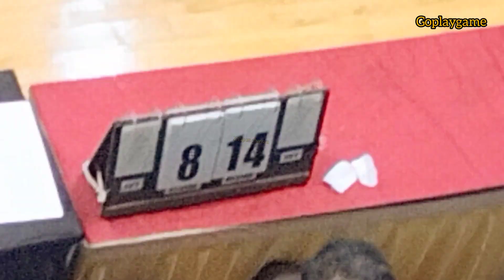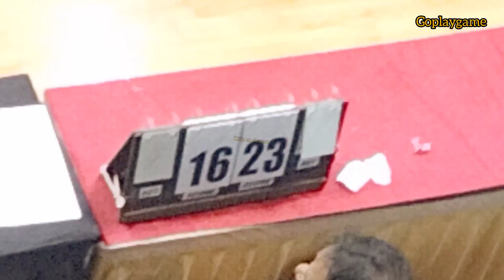🏆||kalaburagi won first off with Shivamoga|| 🏆MYSORE DASARA CM CUP 2022-23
Dasara CM Cup 2022 Games

# Three new records set on day two

Mysore Division's men athletes (three gold, one silver and one bronze) and women athletes ( two gold, four silver and three bronze) hogged the limelight by bagging a total of five gold medals out of the twelve gold medals at stake in the athletics event, on the second day of the Dasara CM Cup 2022 games held at the Chamundivihar sports complex here on Saturday.

Three new meet records set
Three new meet records were set on the second day (two in the women's section and one in the men's section).
Chaitra Devadiga, the middle distance runner from Mysore Division brought some cheers for the local crowd by leading from the front and clinching the gold in the women's 1500m race with a new meet record timing of 4:44.47s erasing the previous record of 4:44.8s, set by Bangalore City's K.C.Shruthi in 2016.

Kalavathi Basappa Teli of Bangalore City threw the discus to a new mark of 41.79m erasing the previous mark of 41.42m set by Priyanka of Mysore Division in 2014.

In the lone record in the men's section, S.Harshith of Bangalore City leapt to a new height of 2.14m in the High Jump event and erased the previous record of 2.13m set by Chethan of Bangalore City in #2019.

At the end of day two, Mysore Division's athletes lead the overall medal tally in the athletics events and are closely followed by Bangalore City.

In swimming Karthikeyan Nair and Raj Vinayak Relakar (both from Bangalore City) shared the Individual championship title in the men's section with 13 points.  In the women's section, Sri Charoni Tumu of Bangalore City won the Individual championship title with 18 points.

The results: Athletics (winners only): Men: 1500m: Nagaraj Divate (Belagavi, 4:05.57s), 400m: Akash S Gollar (B'lore (R), 48:87s), High Jump: S.Harshith (BCity, NMR, 2.14m; Old:2.13m, Chethan, B.City,2019), 110m Hurdles: M.D.Sushanth (Mys, 15.13s), Discus: Muhammad Saqlain Ahmed (Mys, 49.57m), 4x100m Relay: Mys (42.08s).

Women: 1500m: Chaitra Devadiga (Mys, NMR, 4:44.47s; Old:4:44.8s, K.C.Shruthi, BCity, 2016), 400m: C.Megha Manavallimath (Belgavi, 57.67s), High Jump: S.B.Supriya (BCity, 1.66m), 100m Hurdles: Druthi Chandrashekar (Bcity, 15.02s), Discus: Kalavathi Basappa Teli (BCity, NMR, 41.79m; Old: 41.42m, Priyanka, Mys, 2014), 4x100m Relay: Mysore (49.44s).

Volleyball: Men: Bengaluru (R) bt Kalburgi 17-25, 25-17, 25-20, Mysuru bt Bengaluru (C) 25-20, 25-22, Bengaluru (C) bt Kalburgi 25-20, 25-18, Belagavi bt Bengaluru (R) 25-16, 25-20, Mysuru bt Kalburgi 25-14, 27-25, Belagavi bt Bengaluru (C) 22-25, 25-21, 28-26, Mysuru bt Bengaluru (R) 25-17, 29-27.

Women: Belagavi bt Kalburgi 25-19, 25-21, 25-11, Mysuru bt Bengaluru (R) 25-17, 25-13, 25-17, Mysuru bt Bengaluru (C) 25-13, 25-10, 25-12.

Kho-Kho: Men: Kalburgi bt Belagavi 17-5, Bengaluru (R) bt Mysuru 14-12, Bengaluru (C) bt Kalburgi 11-9, Bengaluru (R) bt Kalburgi 11-8, Mysuru bt Belagavi 15-11, Bengaluru (R) bt Belagavi 19-14, Mysuru bt Bengaluru (C) 14-10.
Women: Kalburgi bt Belagavi 6-5, Mysuru bt Bengaluru (R) 5-1, Kalburgi bt Bengaluru (R) 6-3, Mysuru bt Belagavi 10-2, Kalburgi bt Bengaluru (C) 4-3, Belagavi bt Bengaluru (R) 7-5, Mysuru bt Bengaluru (C) 8-2.

Basketball:  Men: Mysuru bt Belagavi 87-51, Bengaluru (R) bt Kalburgi 57-36.

Women: Bengaluru (R) bt bengaluru (C) 31-15, Belagavi bt Kalburgi 23-15, Bengaluru (C) bt Kalburgi 27-9, Bengaluru (R) bt Belagavi 57-42.

Football: Men: Mysuru bt Bengaluru (C) 2-0, Kalburgi bt Bengaluru (R) 1-0, Bengaluru (R) bt Bengaluru (C) 4-1, Mysuru bt Kalburgi 3-0, Bengaluru (R) drew with Belagavi 0-0.

Cycling: Men (80km): 1. K V Vyshak (Mys), 2. Uday Guled (Bijapur), 3. Raghavendra vandal (Bijapur).

Women: (60km): 1. Payal Chavan (Bijapur), 2. Kirti Nayak (Bagalkot), 3. Chaya N Nagashetti (Bijapur).

Handball : Men: Mysuru bt Kalburgi 24-8, Bengaluru (R) bt Belagavi 24-15, Bengaluru (C) bt Belagavi 19-18, Bengaluru (R) bt Kalburgi 21-8, Belagavi bt Kalburgi 16-8.

Women: Mysuru bt Bengaluru (R) 14-11, Bengaluru (R) bt Belagavi 11-7, Bengaluru (C) bt Kalburgi 12-6, Bengaluru (C) bt Kalburgi 26-16.